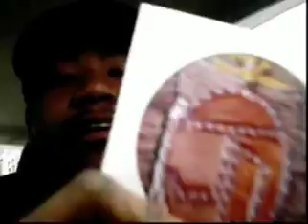JAY DIX TV....In the streets(promo run)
You know I'm out here on the highway grinding, tryin to get the word out about the hottest cat out. ME!!! lol